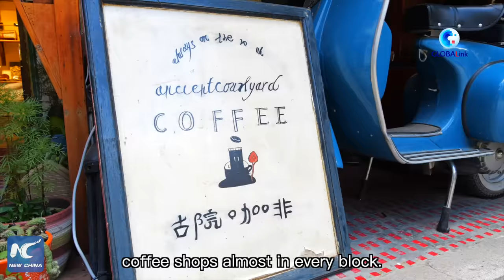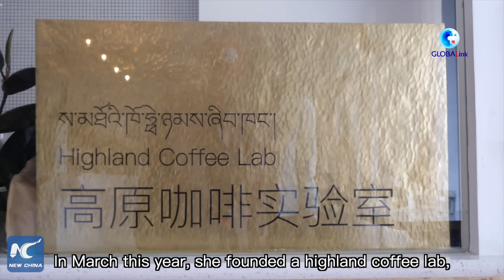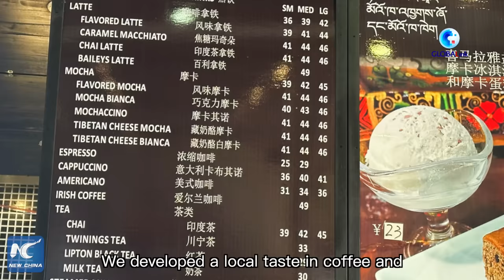GLOBALink | Tibet Vlog: Take a sip of latte in Lhasa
Have you ever tried Tibetan-style coffee? In Lhasa, China's Tibet, coffee stimulates not only people's taste buds but the fusion between the modern and the traditional, the local and the global.